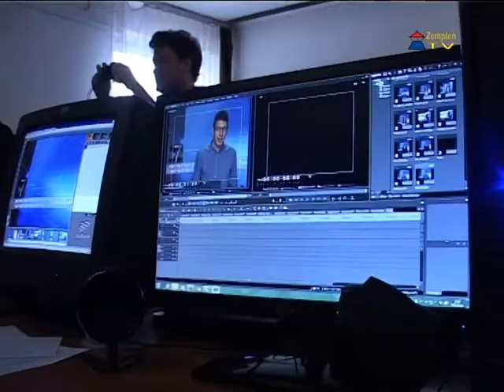Kerisek a Zemplén TV-ben